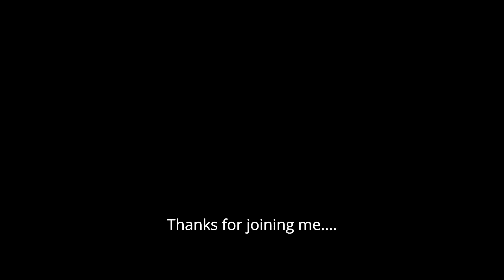Battling Storm Francis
So in late August I set on a walk during storm Francis to photograph Cayton Bay and Scarborough from one of my favourite locations Cayton Cliffs, I don't have any professional video equipment, I use my smartphone, but I hope that the video shows just how angry Francis was whilst battering the east coast, and I hope that the still images that I worked so hard to create convey the same atmosphere and emotion that I experienced perched high above Cayton Bay.